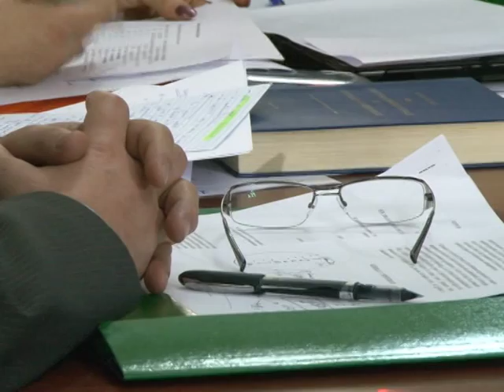ALIBEAJ KERCENON SPAHIUN NUMRI DY I KLD NE PRAG KONSUMIMI TE VEPRES PENALE LAJM